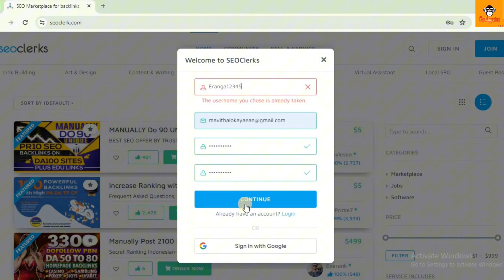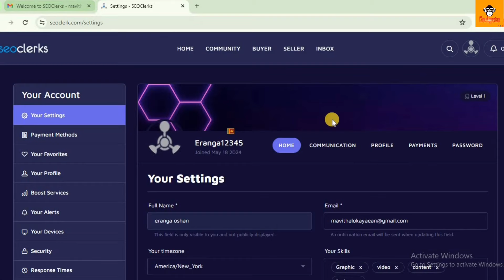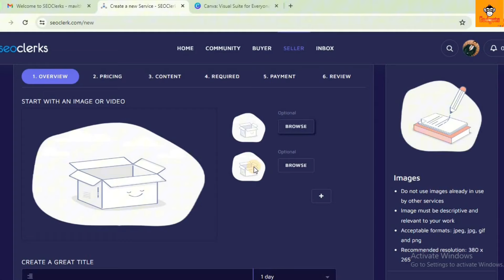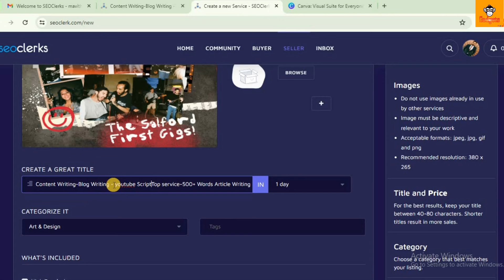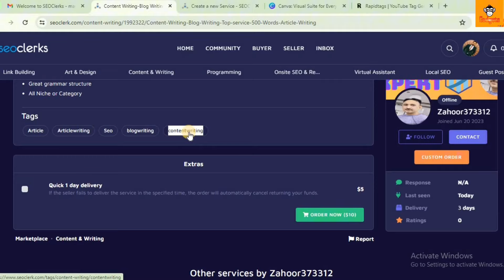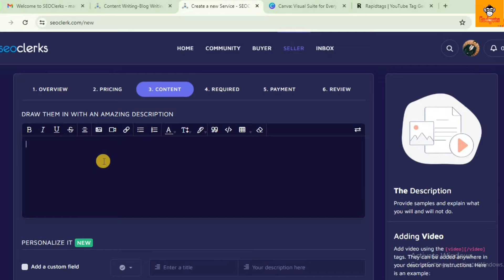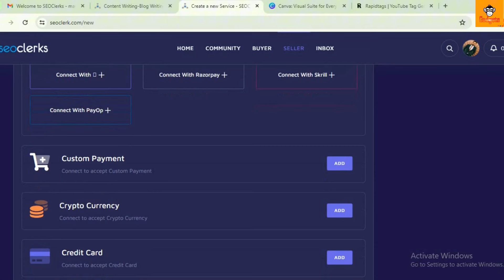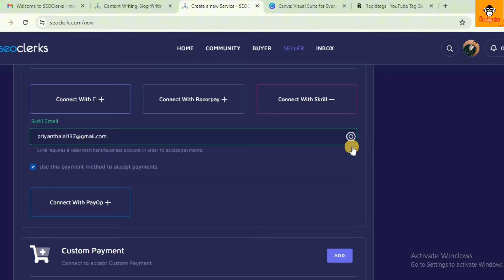How to Earning E-money for Sinhala.Best Freelancing Website.Earn Money Seoclerk Freelancer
Hello Friends,
Today I talking about Best Freelancing Website SEOclerk

📌 Digital Marketing Course එක සදහා මේ whatsapp group එකට join වෙන්න.

sproutgigs account create sinhala
sproutgigs withdrawal sinhala
sproutgigs task complete sinhala
fiverr sinhala
skrill account sinhala
payoneer account sinhala
e money sinhala
artopay sinhala
picoworkers sinhala